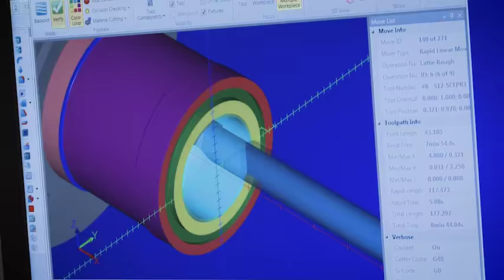MATC - Transforming Lives, Industry and Community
Milwaukee Area Technical College is transforming lives, industry and community.